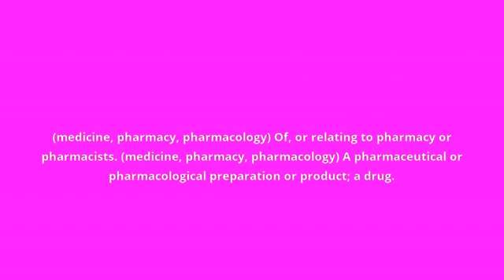what is the meaning of pharmaceutical